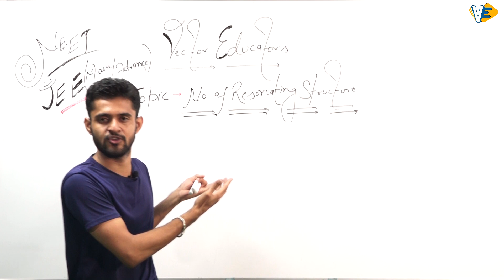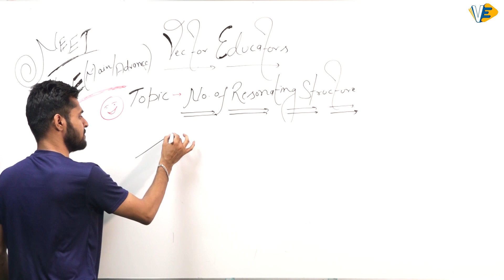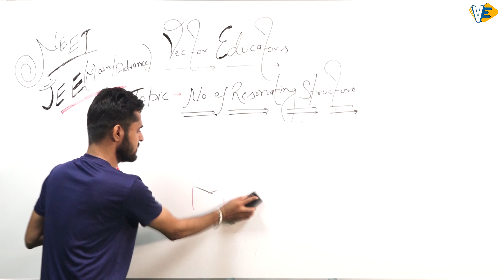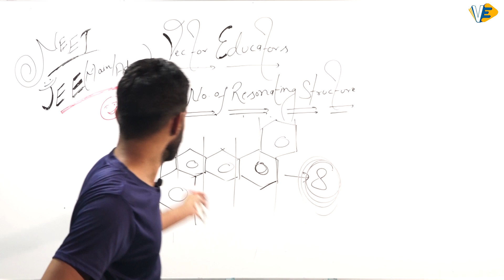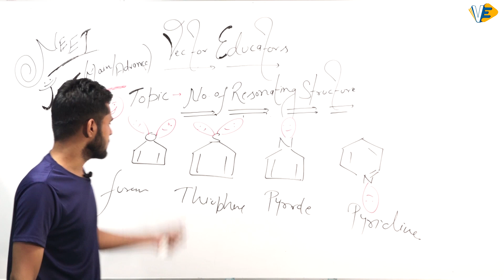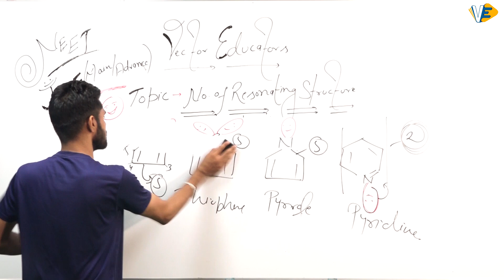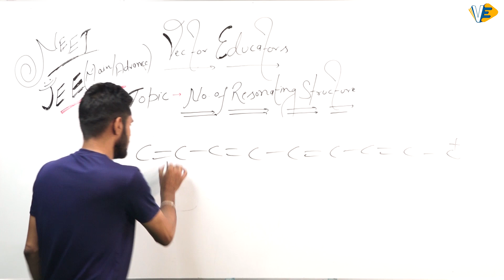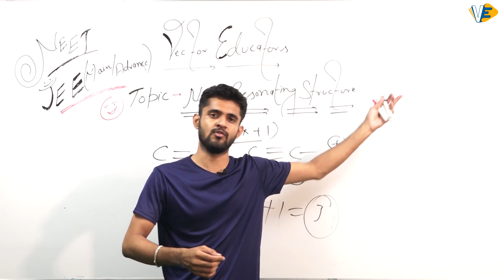Number of Resonating Structure | NEET/JEE Exam | By Suraj Singh | 7 PM